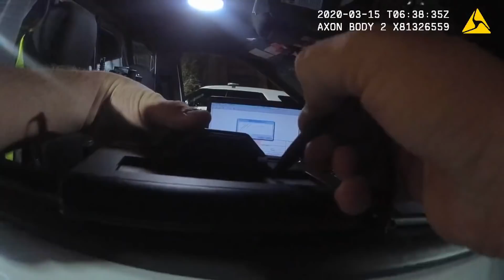Crazy Neighbor at Cumberland Farms (POLICE) 3-15-20 BWC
This happened back in March, Video was late because I was waiting for more developments. There was surveillance footage not given to me.